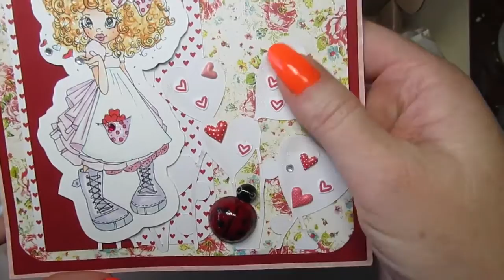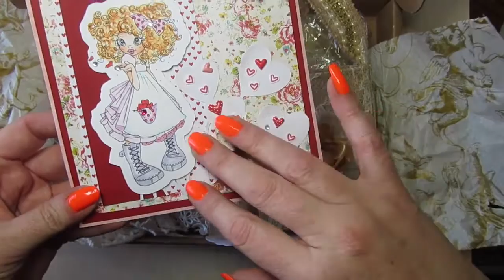Mixed Media Art Fall Collage Girl Tutorial - Painting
Sources:
 Mixed Media Art Fall Girl Tutorial - Collage, Watercolor and Acrylic Learn how to paint using watercolor markers, crayons and acrylics with collage elements.